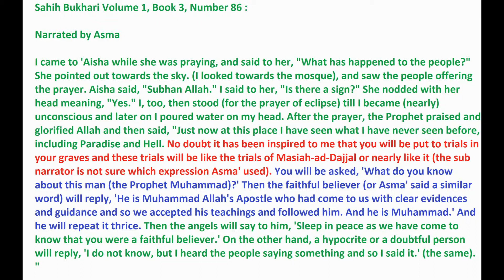The Trials of the Grave